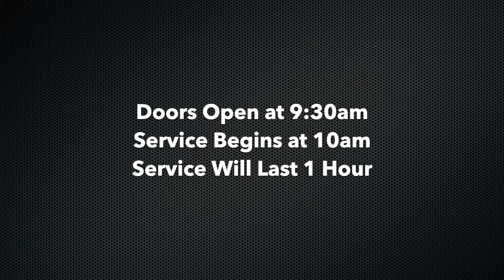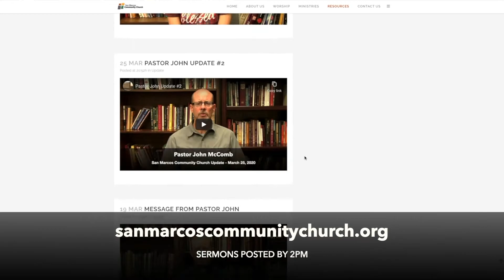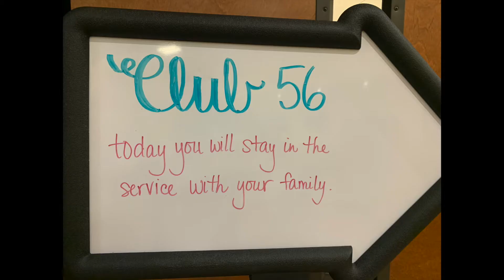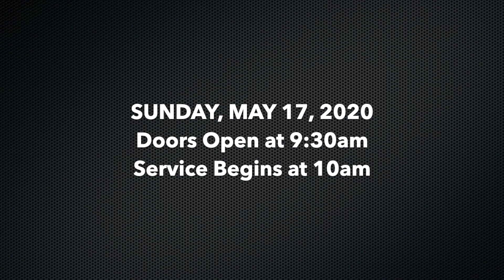What to Expect on Sunday, May 17